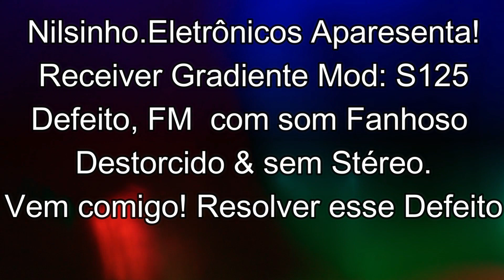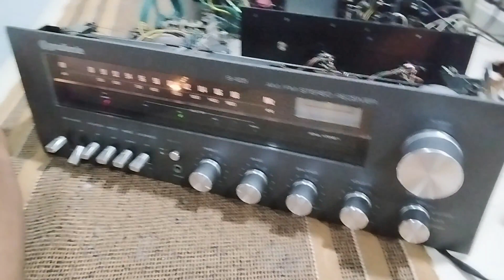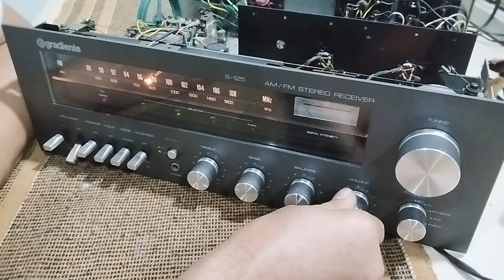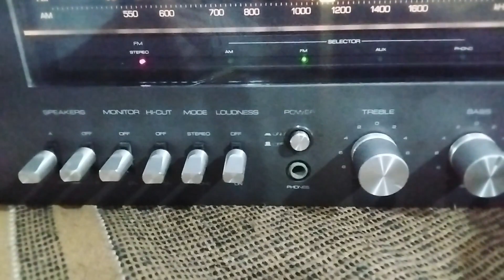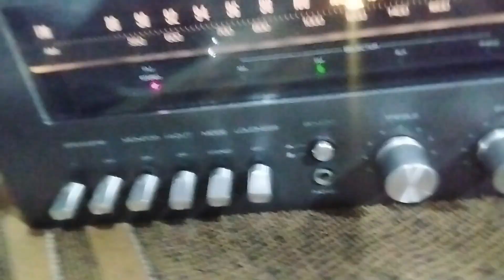Receiver Gradiente S125, mais um com defeito na sintonia de Fm. Parece até epidemia..!!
VIDEO-101\ Mais um video em que um  receivers da Gradiente mod: S125 se mostra com defeito de Fm  que parece até epidemia nesses modelos Vintagem.
Vem comigo pra consertar mais um! Nilsinho.Eletrônicos